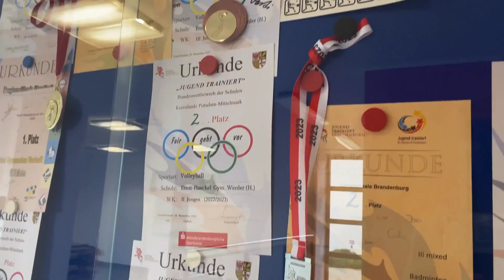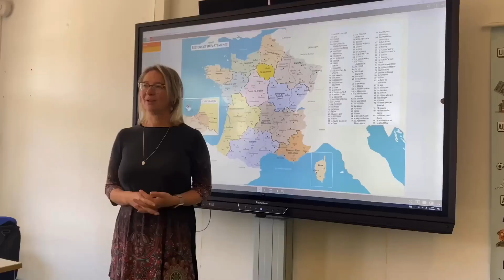Imagefilm "Ernst-Haeckel-Gymnasium" 2023/24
Du willst deine Zukunft gestalten?
Du willst selbst aus vielfältigen Bildungsangeboten wählen?
Du willst in eine Welt aus politischen, sportlichen, natorwissenschaftlichen und künstlerischen Bildungsangeboten einsteigen?
Du willst selbst erleben, wie Digitalisierung gelingen kann?
Dann komm an das EHG! - unser Tag der offenen Tür ist am 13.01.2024.

Dieser Imagefilm ist der Gewinner eines Projektes im Kurs "Medien und Kommunikation".
Ersteller: RD, MG, JG, VS
On-Voice: RD

Mehr Informationen sind unter: ehg-werder.de zu finden-
Alle Videomaterialien wurden selbst erstellen, die Musik ist unter der Lizenz CCC-T2442 veröffentlicht worden, der kurze Bildausschnitt stammt aus dem Film "Tschick",

Schaut rein und werdet Teil des EHGs!